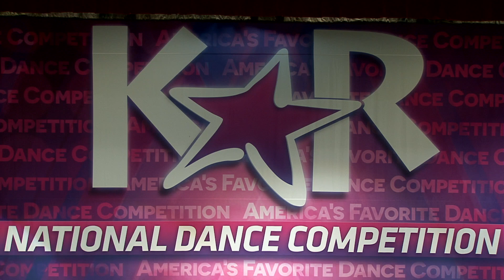People’s Choice// WHAT A WONDERFUL WORLD - Kovacs Studio of Dance [Long Island, NY]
2018 Industry Dance Awards - Outstanding Performance
KAR /// People’s Choice Award /// WHAT A WONDERFUL WORLD - Kovacs Studio of Dance [Long Island, NY]

Follow @industrydanceawards